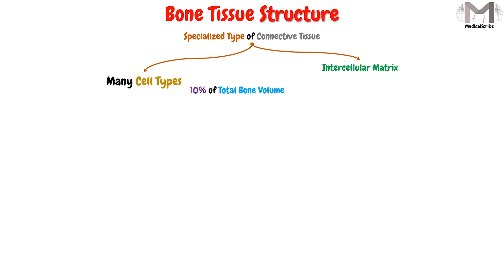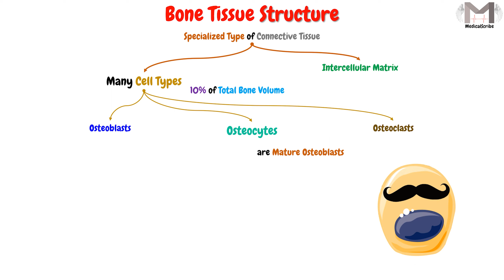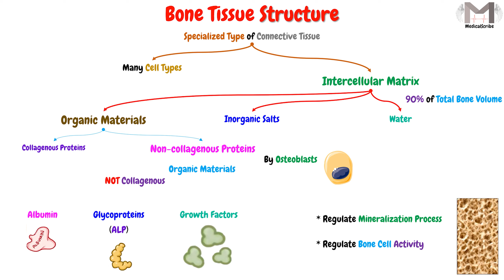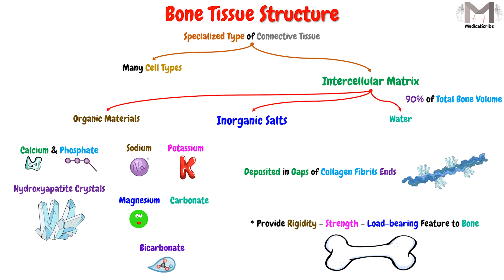79. Bone Tissue Microstructures || التركيب المجهري لنسيج العظم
🔰Video References :
1. Clinical anatomy by regions, 10th edition.
2. Gray's anatomy for students, 4th edition.
3. Last's Anatomy, Regional and Applied, 12th Edition.

▶️Video Topics:

00:00 Welcome & Topic
00:20 Bone Tissue Components
00:41 Bone Cells
00:58 Osteoblast
01:06 Osteocyte
01:25 Osteoclast
01:44 Bone Intercellular Matrix
02:00 Organic Materials of Bone Matrix
03:12 Inorganic Salts of Bone Matrix
04:35 The End